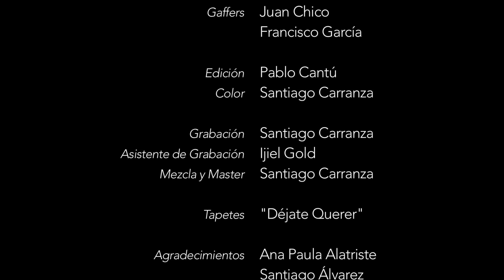Reyno - Nunca Me Dejes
Music video by Reyno performing Nunca Me Dejes. (C) 2014 Universal Music Mexico S.A. de C.V.